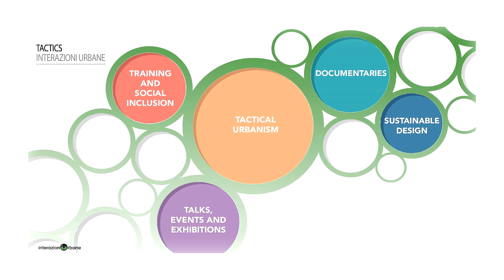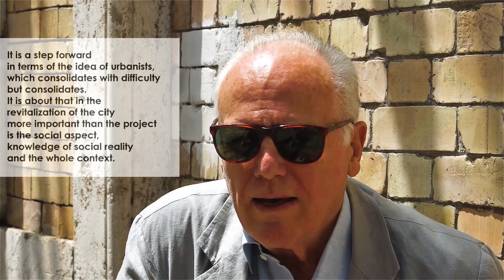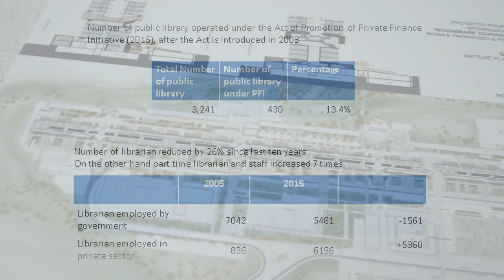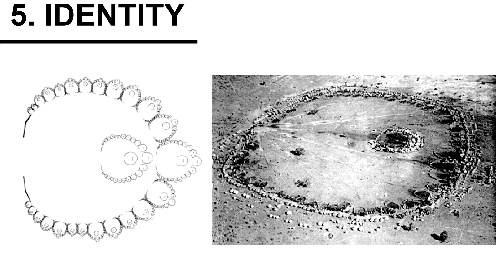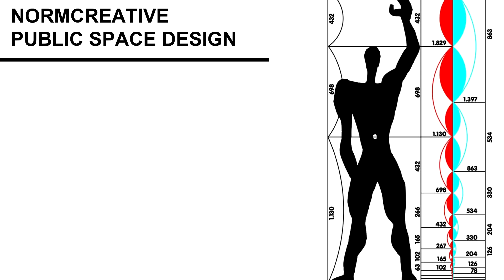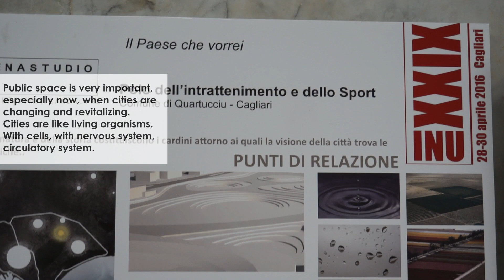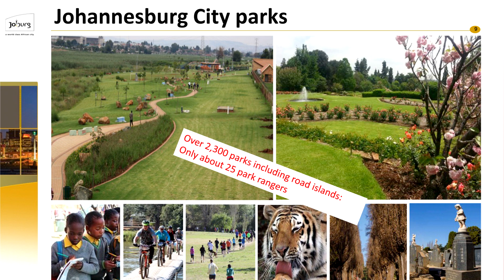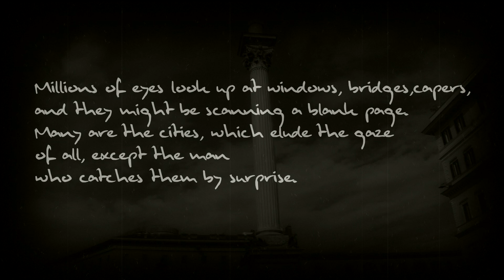Biennale Spazio Pubblico 2017 - International Cooperation Workshop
Biennale Spazio Pubblico 2017
Documentary from International Cooperation Workshop.
Footage: Paweł Popko
Realization, montage: Joanna Wyrwa
Tłumaczenie: Jan Staszczyk

Production: rollingstream.tv
Production: Paweł Popko Rollingstream.tv